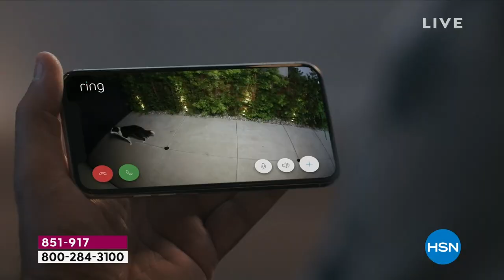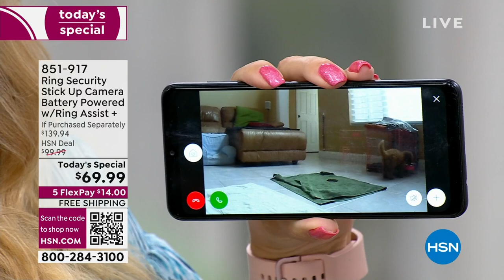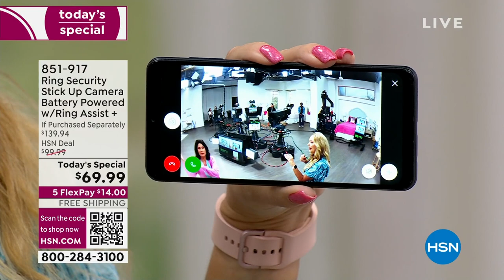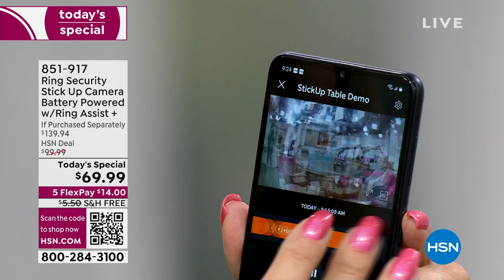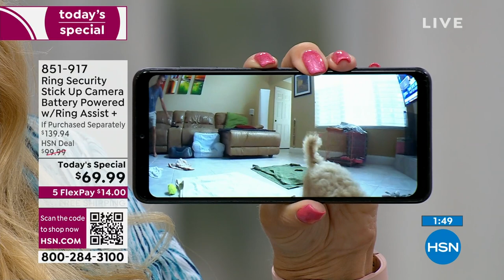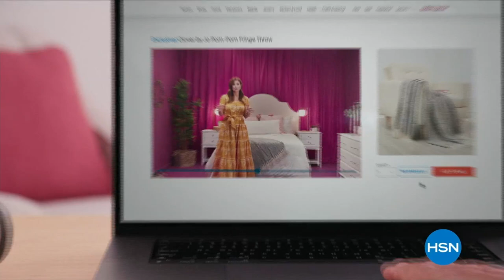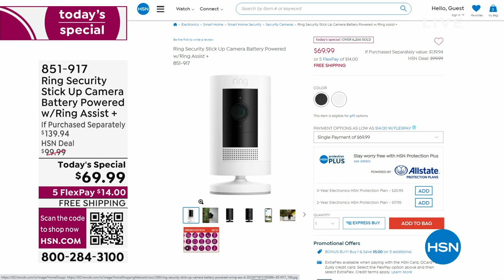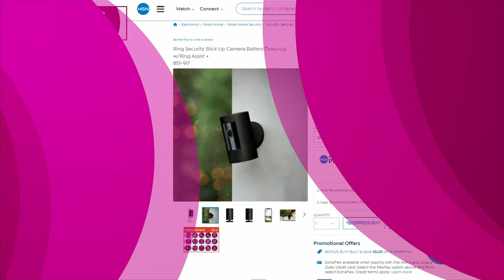HSN | Welcome Home with Alyce - Birthday Celebration 07.24.2023 - 09 AM